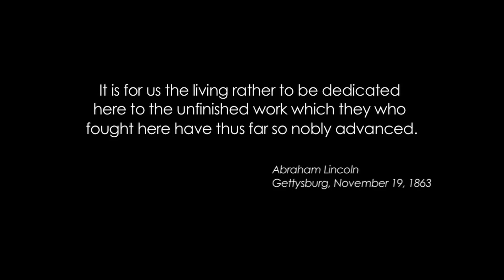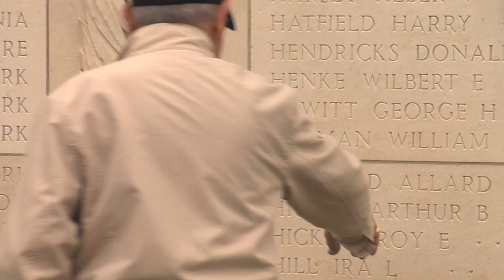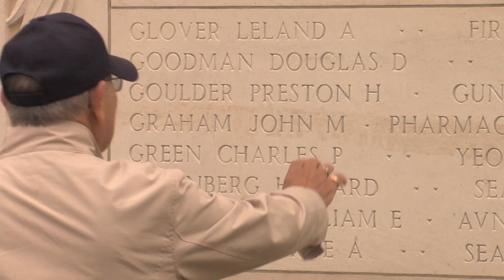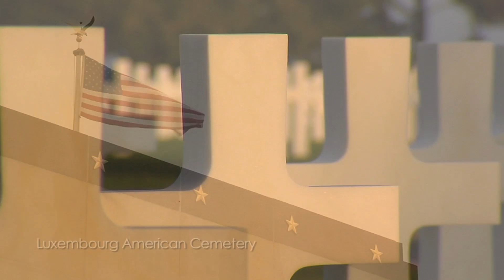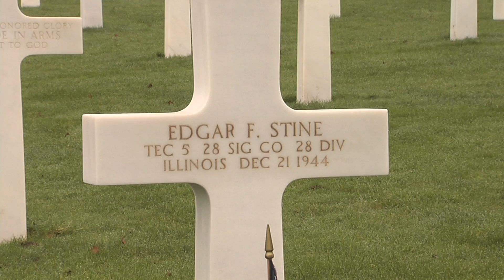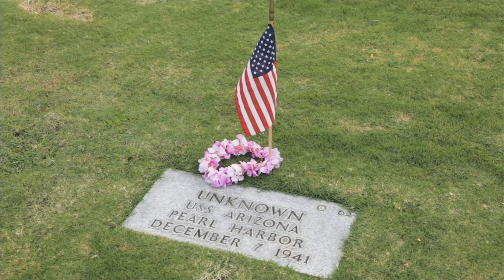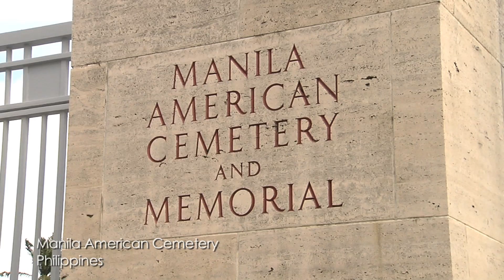American Cemetery Visits